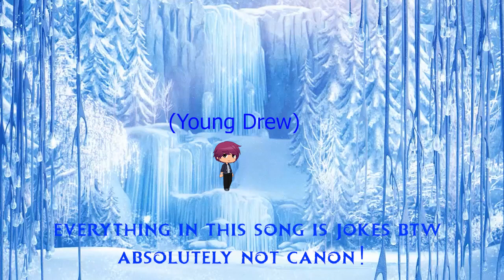Do You Wanna Bully Hailey?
This song is now on Spotify and Apple Music!

Drew shows off his singing chops in a parody of a song from his favorite movie ever.